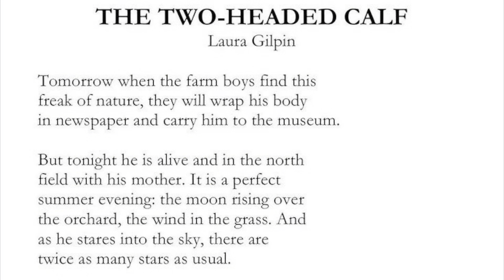your existence is a miracle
A quick reminder for y'all.
Thanks for the watch and as always, much love 💕